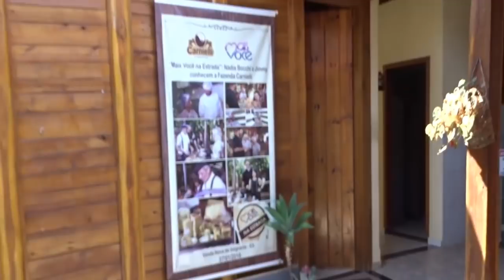CONHECEMOS A "TERRA DO SOCOL" VENDA NOVA DOS IMIGRANTES | AGROTURISMO NA FAZENDA CARNIELLI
Fomos conhecer um pouco da capital nacional do agro-turismo e visitamos a fazenda Carnielli, o berço do agro-turismo conhecemos algumas particularidades dos produtos e os patriarcas da família - 2018